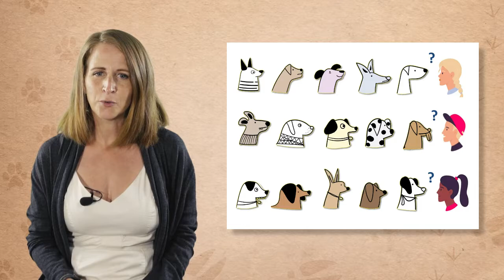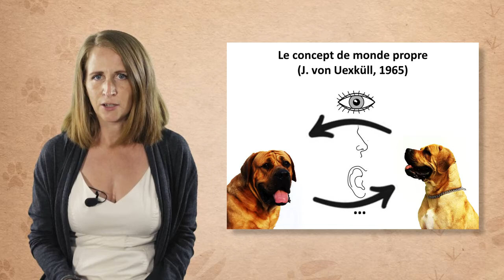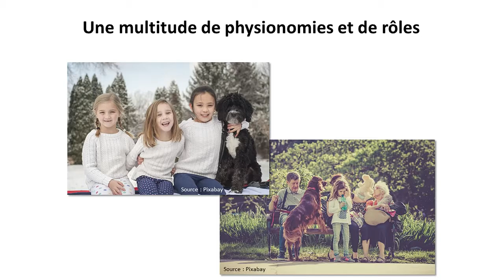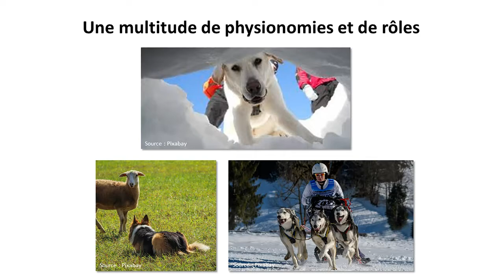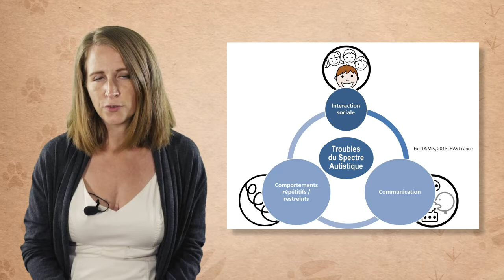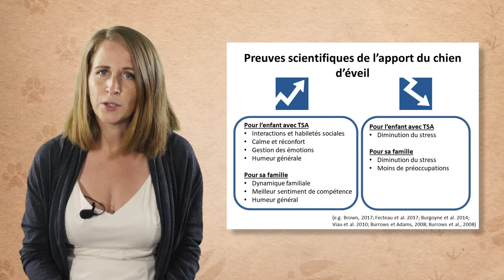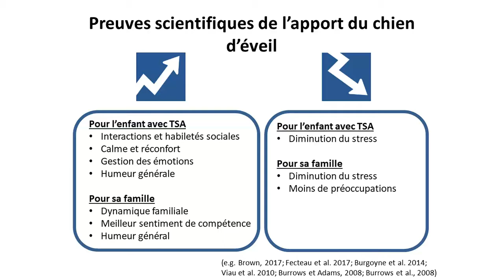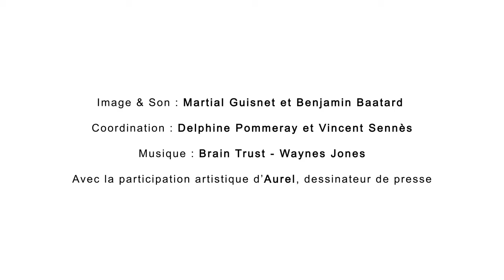Les partenariats hommes-chiens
Marine Grandgeorge, maître de conférences à l'Université de Rennes 1, explore dans cette vidéo la question des partenariats Homme-Chien. En s'appuyant sur le concept de monde propre, elle montre la diversité des moyens qu'ont les humains et les chiens pour se comprendre et communiquer. Cela autorise de multiples formes de partenariats, avec d'importants bénéfices pour les humains, comme par exemple les chiens d'alerte, d'accompagnement social, d'assistance judiciaire, de réussite scolaire ou encore d'éveil.